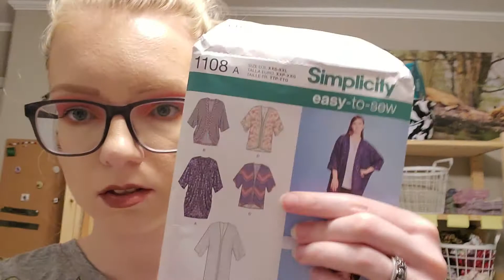Cleaning My Office/Sewing Room! | Clean With Me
I'm finally tackling my office and mainly clearing the clutter out of the floor and closet. This is where I do all of my sewing and work stuff! This isn't a super declutter or anything, I've got a closet/wardrobe declutter planned soon!

I own a business called Cruelty-Free Stitchery! I make reusable, waste-reducing products such as reusable cotton rounds, cloth wipes, zero waste scrunchies, and drawstring bags! (I have a few new products in the works, to be released soon!) I would appreciate if you would follow my Etsy shop, or my Instagram!

Want to save $$$ on groceries, clothes, makeup, or even at JOANN'S??? Try the Ibotta app! Download in your app store and use my code "wkkhjsv" to get a $10 welcome bonus!